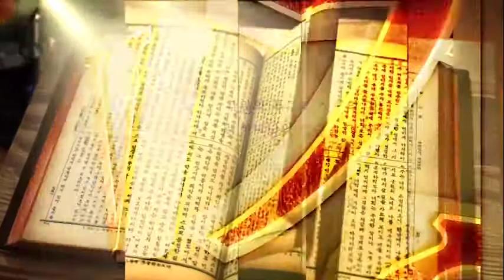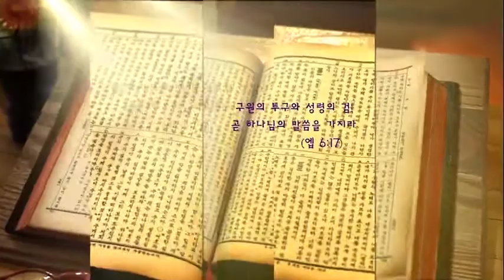우리가 불뱀에게 공격을 받을 때 I 민수기 21:4~9 I 김미열 목사 I TV강단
2020년 10월 03일 원주 중부장로교회 TV강단 방송분